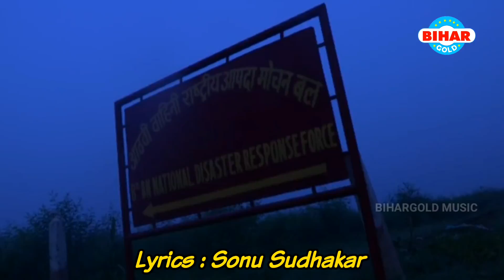NDRF VIDEO SONG - आपदा में NDRF की टीम ने अबतक लाखो लोगो का जान बचाया - DILEEP KUMAR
BIHARGOLD PRESENTS
Song:- NDRF hai to INDIA Safe Hai
Singer:- Dileep Kumar Fauji
Lyrics:- Sonu Sudhakar
Music Director:- Deepak Verma
Company/Label:- Bihargold Music

All Songs Also Available On:-
SAAVN/ITUNE/AMAZON/JIO MUSIC/Hungama

नए/पुराने गायक/गायिका ऑडियो वीडियो बनवाने, रिकॉर्डिंग, शूटिंग
या रिलॉजिंग करवाने के लिए निम्नलिखित नम्बरों पे सम्पर्क करें:-
》》》》》》BIHARGOLD MUSIC《《《《《《《